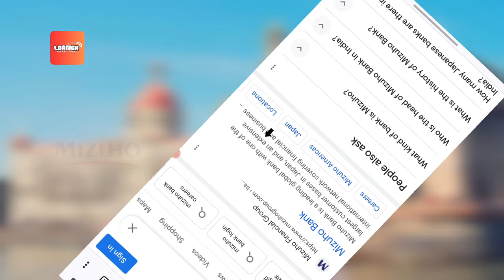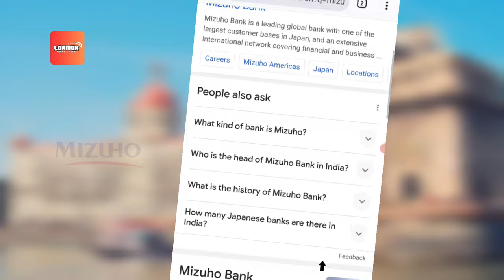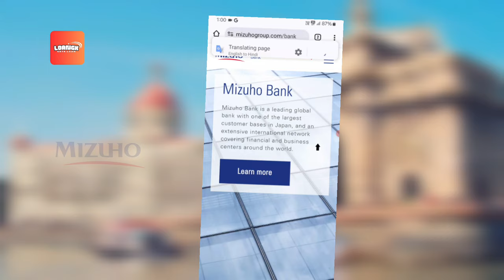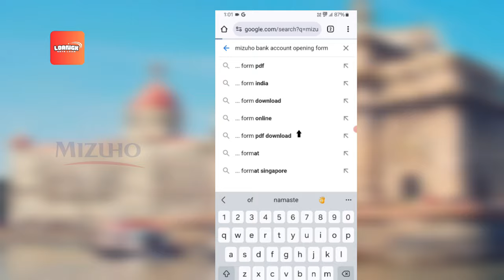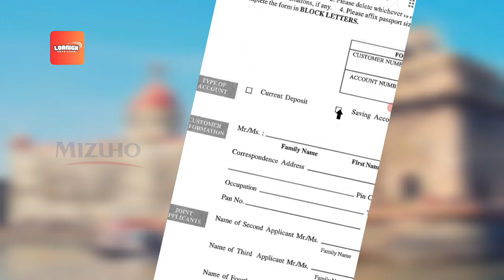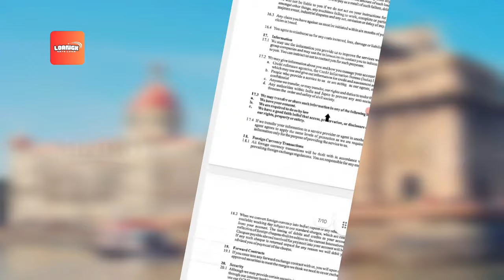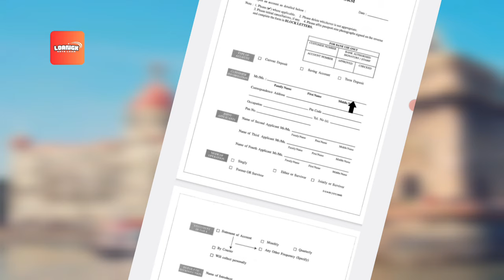Mizuho bank online account opening | mizuho bank zero balance account opening online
Mizuho Bank is a leading global bank with one of the largest customer bases in Japan, and an extensive international network covering financial and business centers around the world.

Here this video Mizuho  Bank saving Account Opening | Mizuho Bank Zero Balance Account Opening 2023 ,Eligibility, documents, Features And Step By Step Complete Process

👀 Loan Web portal
Search on google (Loanpaye.com)

➤Note: Full Credit to owners, All Music, Pictures, Images, Show in the video belongs to the respected owners.

About LoanGK: LoanGK Is A YouTube Channel Where You Will Find Finance Related Videos Everyday In Hindi. New Video Is Posted Everyday.